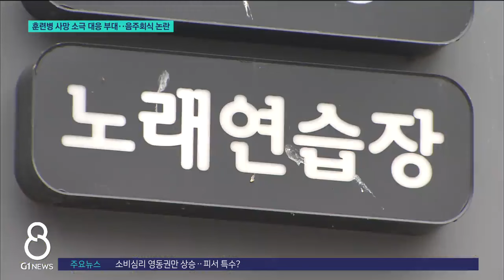[G1뉴스]훈련병 사망 소극 대응 부대..음주회식 논란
지난 5월 육군 12사단 훈련소에서 발생한 훈련병 사망 사건 기억하실 겁니다.

 군기훈련을 받던 훈련병이 숨지면서 진상규명을 촉구하는 사회적 분위기가 거셌는데요.

 결국 해당 중대장과 부중대장이 기소돼 재판을 받고 있습니다.